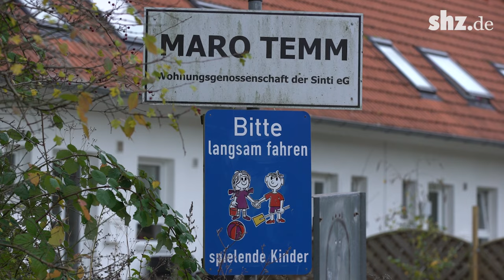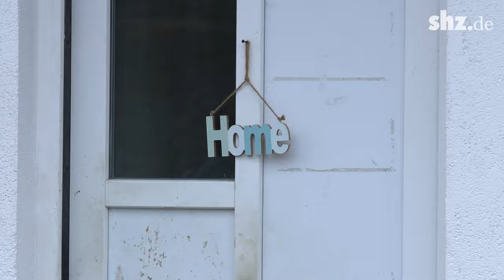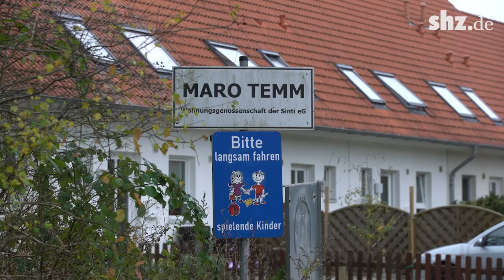Wie es sich in der Kieler Sinti-Siedlung „Maro Temm“ lebt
Die Reihenhaussiedlung „Maro Temm“ in einem Industriegebiet in Kiel Gaarden ist ein Modell-Wohnprojekt seit 2007. Dort leben Sinti unter sich. Wir wollten wissen, wie die Bewohner das finden und mit welchen Vorurteilen sie häufig konfrontiert werden.